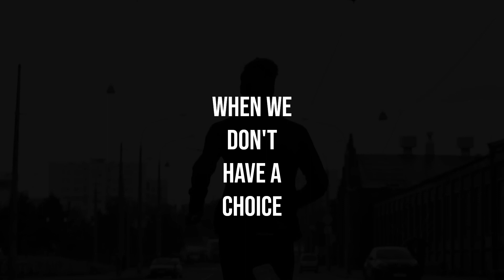BLOBS Trailer: Unidentified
Trailer for the Johnny Moscato novel BLOBS.